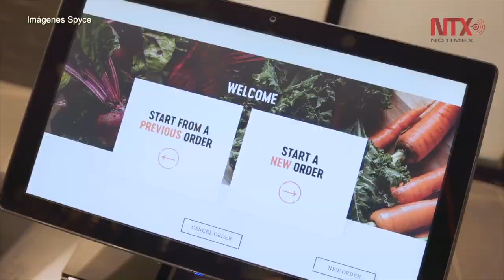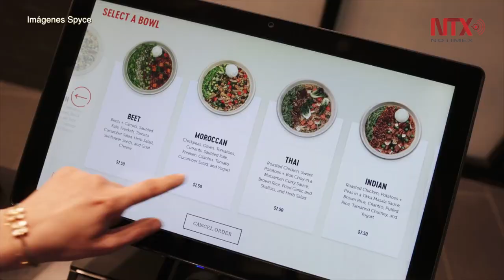Egresados del MIT crean restaurante atendido por robots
El cofundador de esta cocina robótica que se ubica en Boston, Kale Rogers, sostuvo que la idea surgió de crear una solución diferente para proporcionar alimentos económicos y saludables.